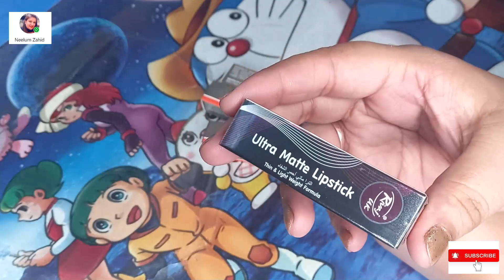Medora Matte & Rivajuk Lipsticks Swatches || Review || Rivaj Uk Ultra Matte Lipstick || Affordable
Hey Girls😍

Hope you All are fine todays video is about Medora Matte and Rivaj UK Ultra Matte Lipstick Swatches and Quick Review 👌😱

MEDORA MATTE LIPSTICKS SWATCHES 💋💯👌
RIVAJUK ULTRA MATTE LIPSTICK SWATCH💕👌💯